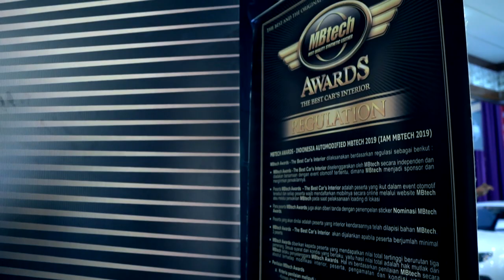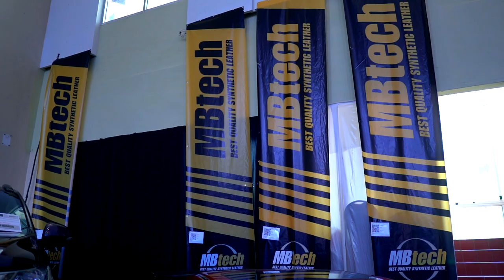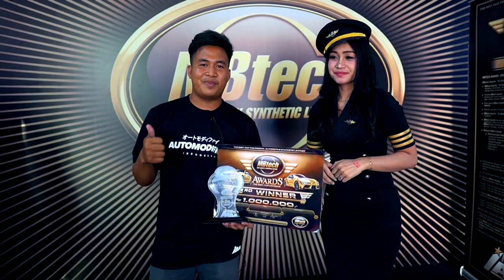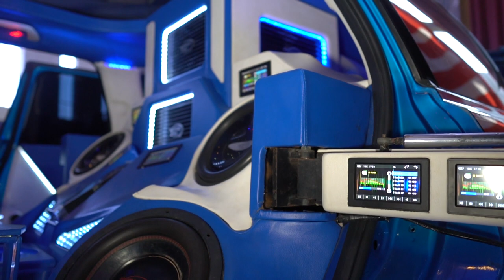IAM MBtech 2019 Semarang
IAM MBtech Semarang 2019 yang diselenggarakan di Majesty Convention Hall berlangsung semakin seru. Tidak hanya di dalam ruangan, tetapi di bagian luar atau area parkir juga dipenuhi puluhan mobil modifikasi.

Dari seratusan peserta, ada 19 mobil peserta yang memenuhi syarat mengikuti kategori khusus MBtech Awards yaitu mobil-mobil modifikasi yang menggunakan interior MBtech.